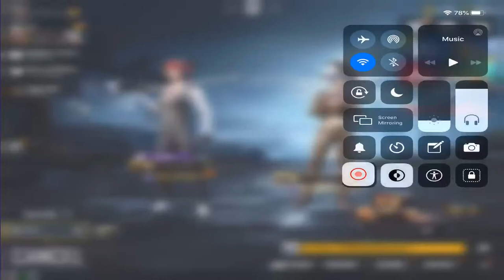PUBGM Live Stream With Ak47